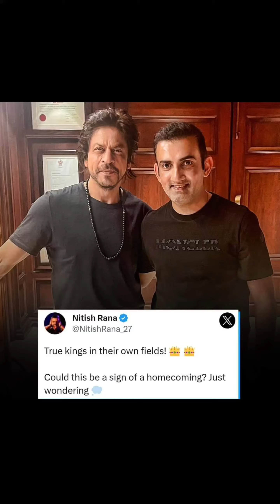For the preparation of world cup they have choosen a delivery boy 😱'❣️cricket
world cup,qatar world cup
qatar world cup theme song
world cup theme song
world cup song
world cup guide
world cup theme tune
the complete guide to the qatar 2022 world cup
2022 world cup,backpacking to the world cup
world cup traveler
zomato delivery boy part time income
zomato cycle delivery boy part time salary

world cup,world cup 2022
fifa world cup
world cup kits
world cup 2023
2022 world cup
icc world cup 2023
australia world cup jersey
grading world cup kits
australia world cup kit
world cup kits ranked
australia world cup 2023 kit
qatar world cup kits
australia new kit world cup 2023
australia new kit for world cup 2023
world cup kit tier list
womens world cup 2023 kits
world cup jersey
aus kit world cup 2023
world cup 2023 aus kit
world cup jerseys

middle order batting
middle order
middle order concern for pakistan
indian cricket
best middle order player
indian cricket team
spinners of indian cricket team
history of indian cricket
achha batsman kaise bane
spinners of india
ajinkya rahane the backbone
how to decide batting order in cricket in hindi
कौन bowler किस batsman को out करता है
indian wicket keeper best catches
batsmen hit bowler
batting order kaise bnaye